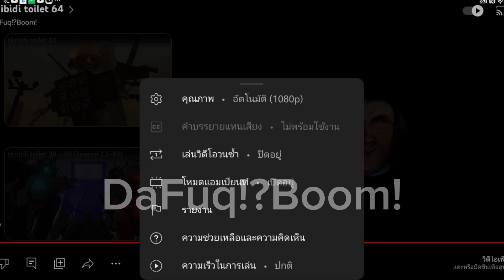Reaction Skibidi Toilt EP64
Skibidi Toilt EP 64